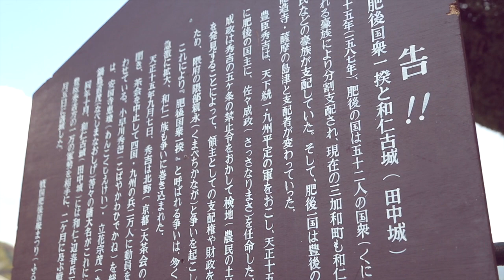熊本県和水町 第４１回戦国肥後国衆まつり2018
２０１８年２月１１日に開催されました和水町の戦国肥後国衆まつりの様子をごらんください。